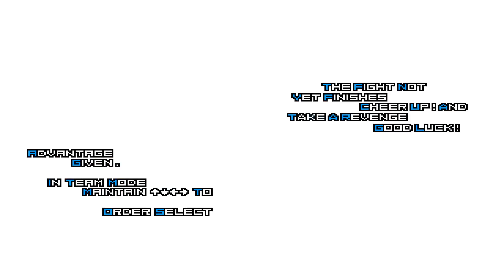Orochi Iori Yagami AD Vs Kyo Kusanagi Team | KOF Mugen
Orochi Iori Yagami AD Vs Kyo Kusanagi Team

I hope that this video has been to your liking, if so, I would appreciate it if you would subscribe, like and share in order to continue bringing more videos and battles.